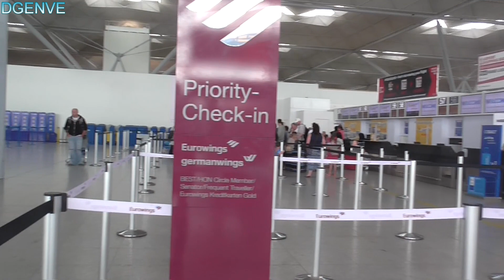Ryanair flight - London Stansted to Marseille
Flying from London Stansted to Marseille airport on a Ryanair Boeing 737-800.
Filmed on 21st July 2017